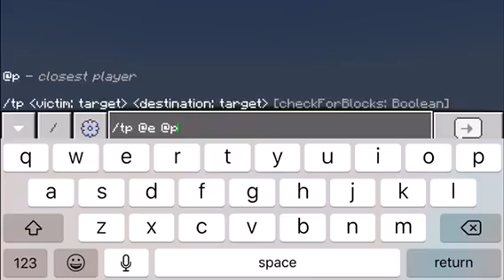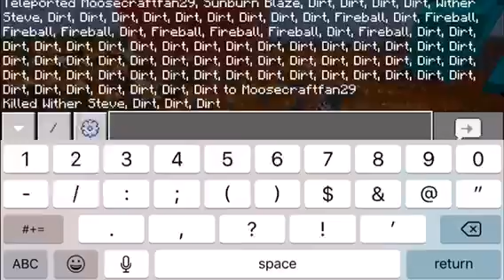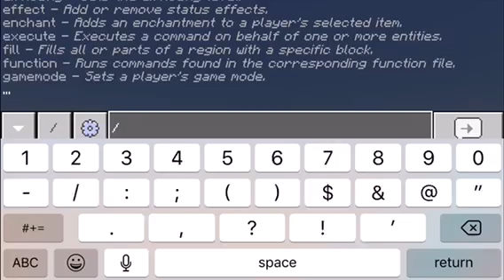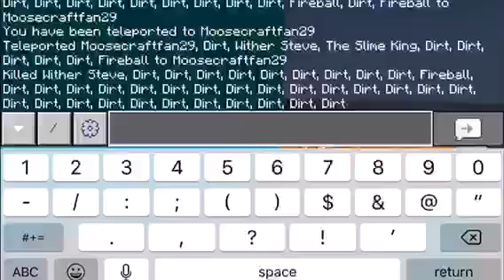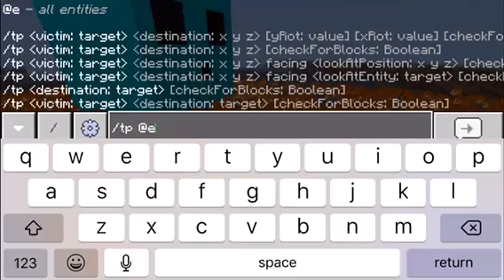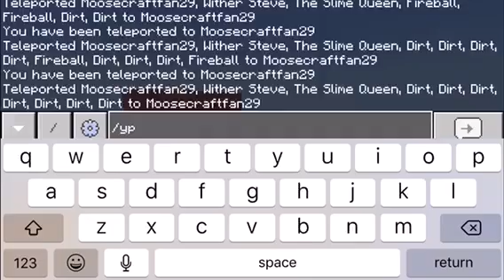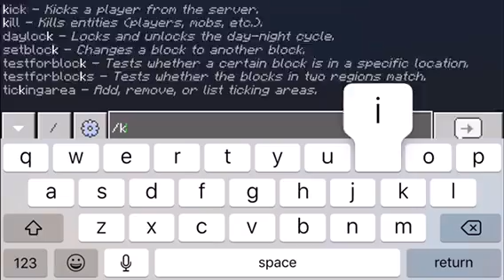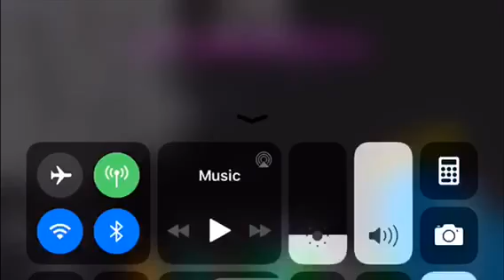MINECRAFT WITHER STEVE VS MYSTICAL MOBS PART 2